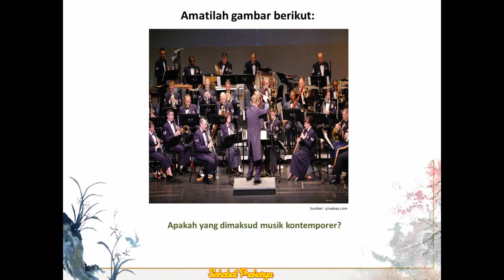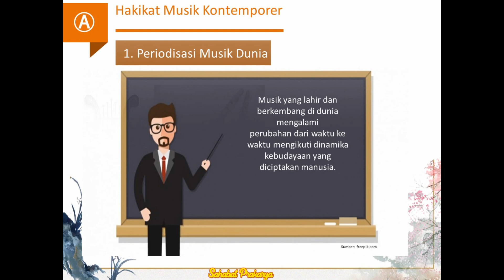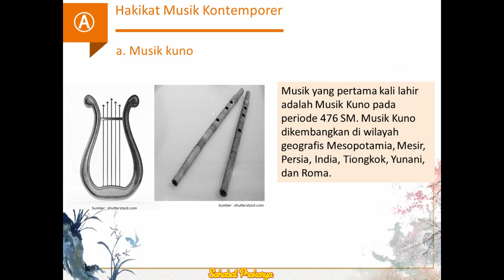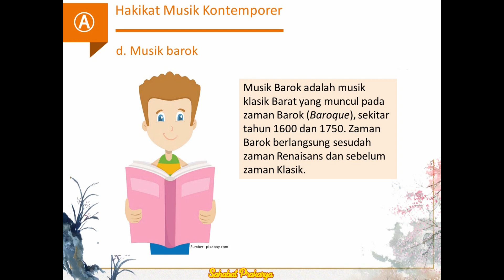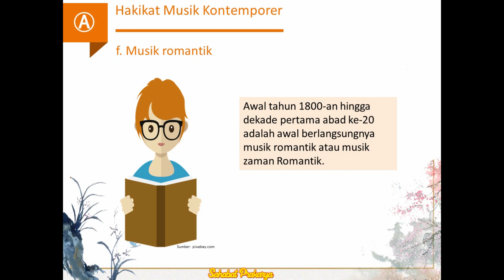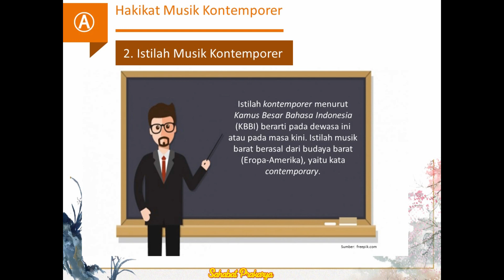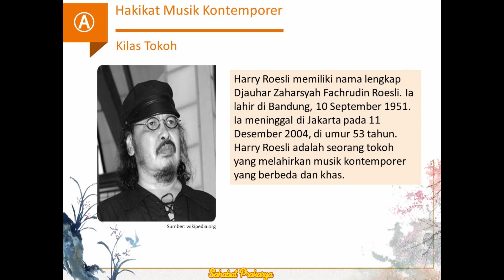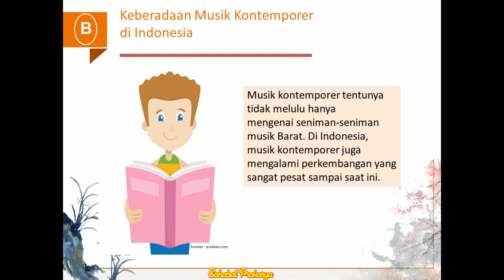Berkreasi Musik Kontemporer Materi Seni Budaya Kelas 12 Semester 1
Materi Pembelajaran Seni Budaya SMA Kelas XII Semester 1 Berkreasi Musik Kontemporer
Berkreasi Musik Kontemporer